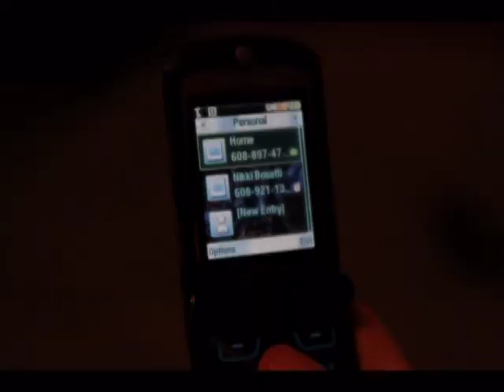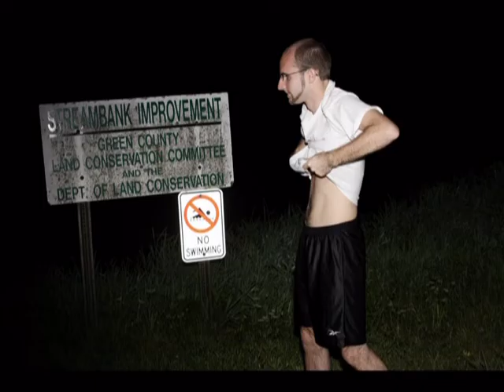A Night with Fuzz and Micah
I told Micah that we were going to make a video that weekend... so we did... and this is what happened...